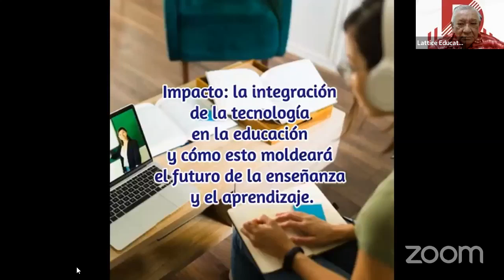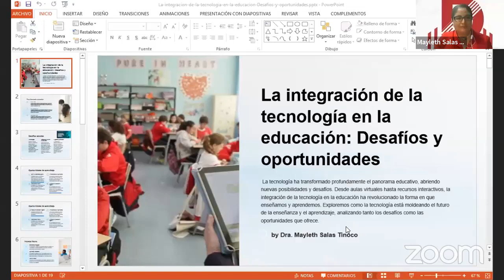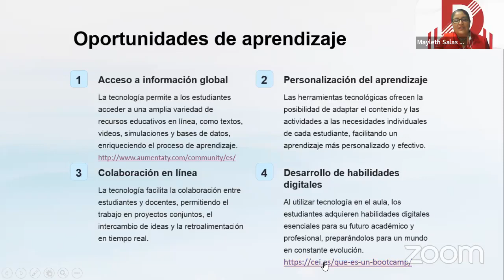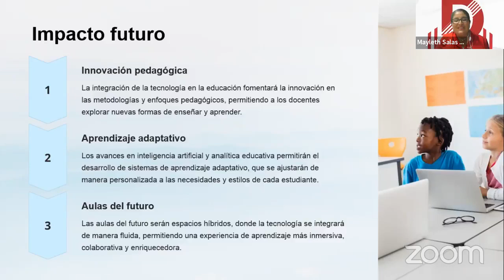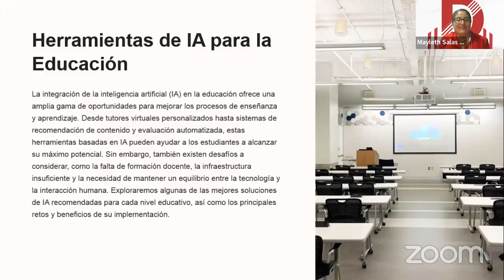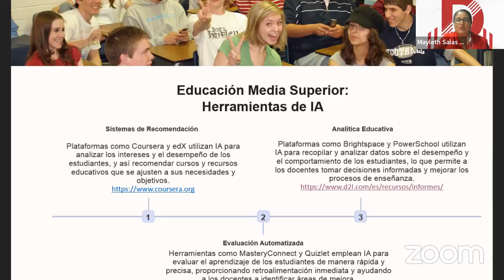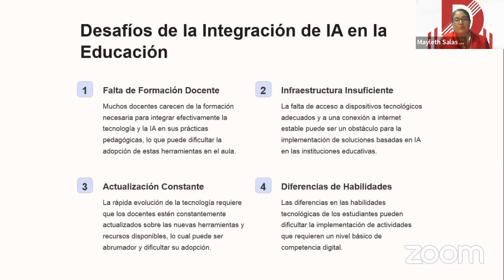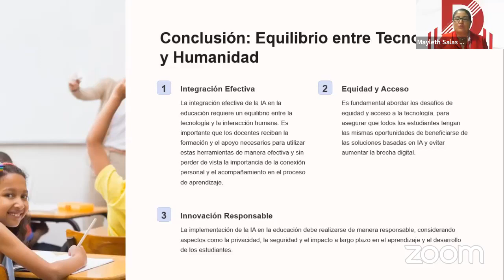RED DOCTORAL PARA LA EDUCACIÓN MEXICANA. LA INTEGRACIÓN DE LA TECNOLOGÍA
LA RED DOCTORAL PARA LA EDUCACIÓN MEXICANA en acción. Se presenta la Dra. Mayleth Salas Tinoco desde la bella ciudad de Apatzingán, Mich. Te invitamos a participar con nosotros. LA INTEGRACIÓN DE LA TECNOLOGÍA EN LA EDUCACIÓN: DESAFÍOS Y OPORTUNIDADES.